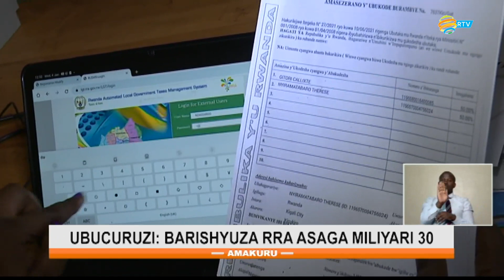Abacuruzi banyuranye mu gihugu barishyuza RRA umwenda ubarirwa muri miliyari 32 Frw